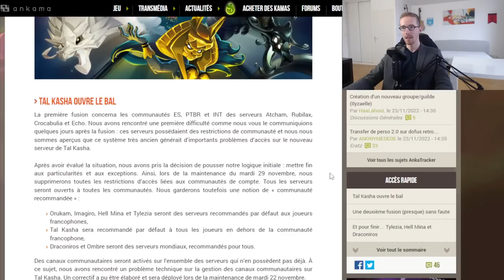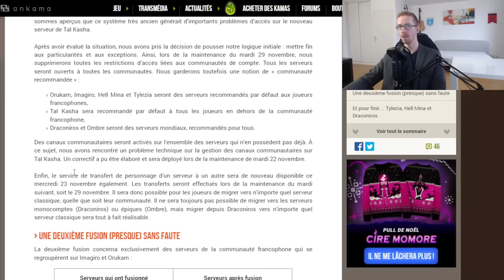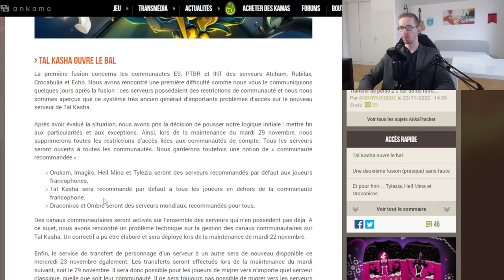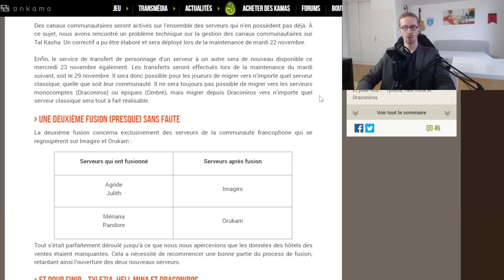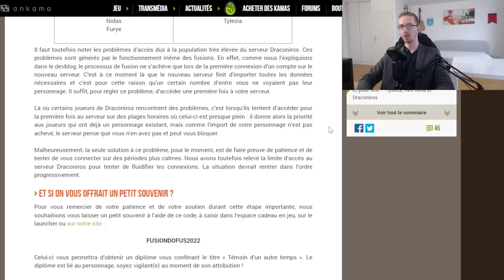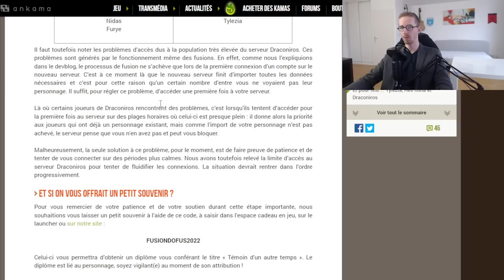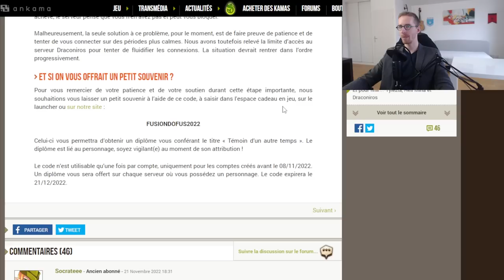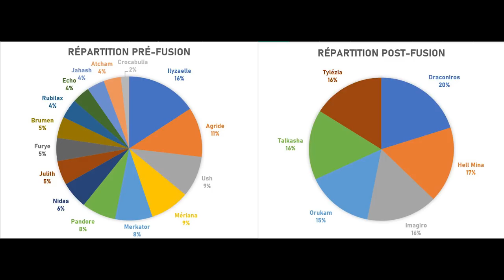SERVEURS : LA NOUVELLE RÉPARTITION DES JOUEURS ! - IMAGIRO : PRIX À FUSION + 1 MOIS - Gryfox [DOFUS]